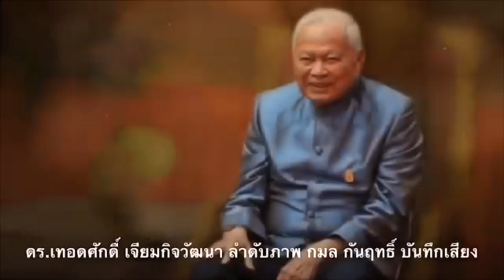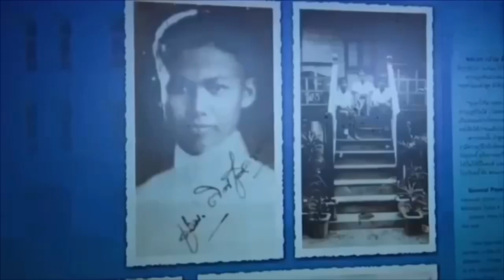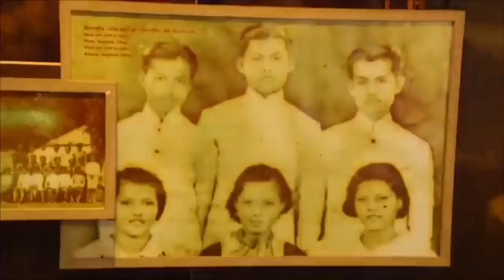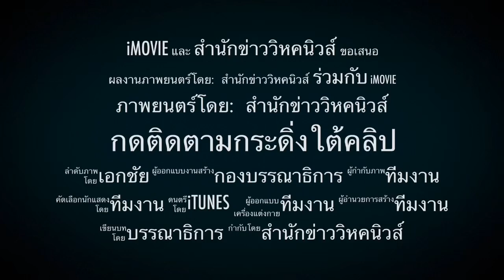กินเพื่ออยู่! ประหยัดอดออม พึ่งพาตนเองจึงรอดจากวิกฤติได้